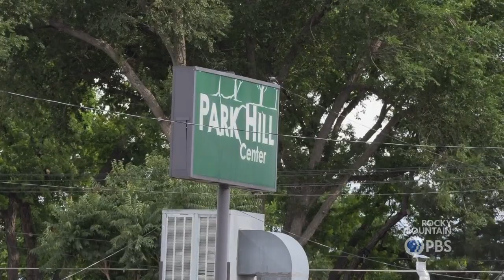Colorado farmers want to create a grocery co-op in one of Denver's largest food deserts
“Once you’ve tasted a locally grown or locally raised product you can definitely tell the difference," said Katie Belle Miller.

Miller is the co-owner and operator of Heritage Belle Farms in Calhan, Colorado. She describes her family’s farm as a mix of a farm and a ranch. They raise beef, goats and poultry, and also grow vegetables.

A passion of Miller’s is getting farm fresh ingredients to local consumers, but it’s a lot of work. “There’s a lot of responsibility and weight on the farmers and ranchers to do everything — from growing and raising the crops and the livestock, to transporting it to the centers, to actually having to do farmers’ markets and try and market your products,” she explained. “So having an outlet that would allow us to kind of alleviate some of those demands helps us to focus on the things that we’re really good at, like raising the crops and the livestock.

That outlet Miller referred to is the Rocky Mountain Food Collaborative, a group of farmers and ranchers from Colorado, New Mexico, Wyoming, Kansas and Utah with a goal to “reinvent the old school farm/ranch market model with a public marketplace to re-establish a direct-to-consumer relationship,” according to its website.